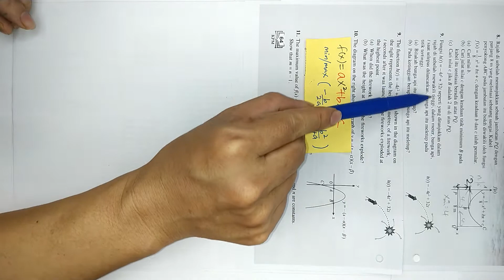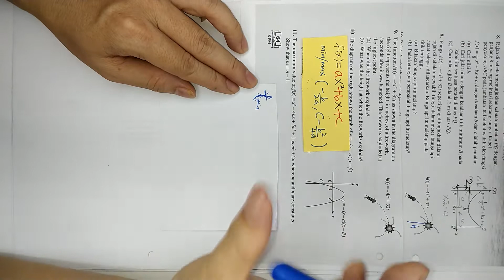IP 2.3 Q9 🎰Solving Quadratic Function Problem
📌IP 2.3  🎰Solving Quadratic Function Problem

Add Maths Textbook Intensive Practice  2.3 (Latihan Intensif 2.3) page 63/64

🎥KSSM

Add maths Form 4~Function
Add maths Form 4~Fungsi

♨️B.M

♨️B.I